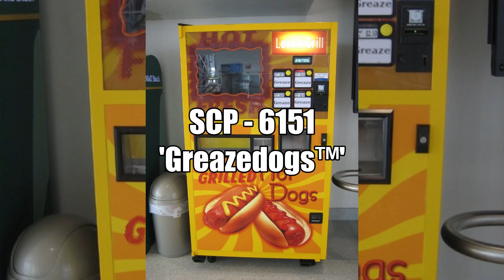SCP - 6151 'Greazedogs™'